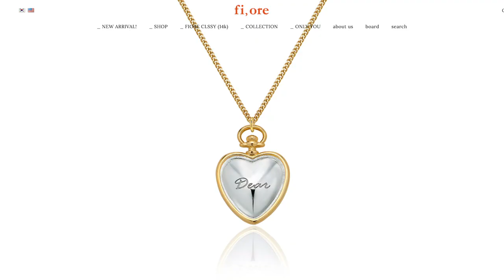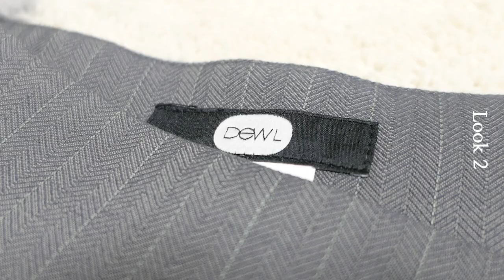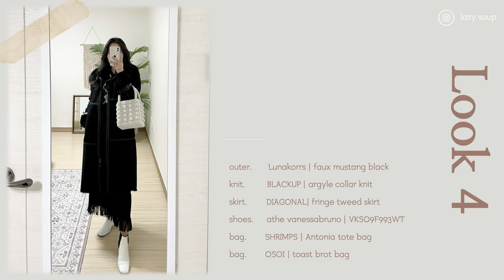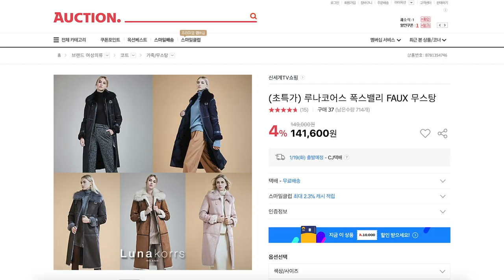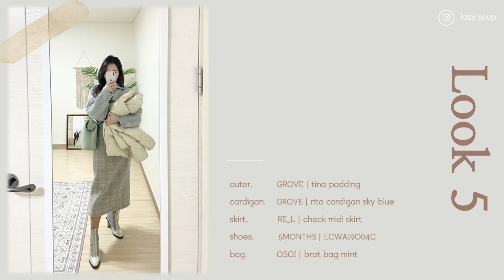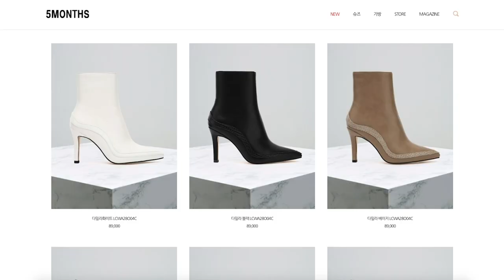(Eng) 겨울코디 패션하울 ☃️ 한 번 사면 오래 입는 고급진 아우터 코트 패딩 룩북! (그로브, 망고매니플리즈, 보테가베네타, 스타일난다 등)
코로나 때문에 집콕하는 현실이지만 그래도 예쁜 옷 입고 나갈 날을
손꼽아 기다리며 준비한 겨울 코디 영상입니다.

안에 받쳐 입을 니트, 스커트, 팬츠, 가방, 부츠까지
제가 자주 입고 좋아하는 아이템들로 채웠어요! 🙆🏻‍♀️💕

그나저나 패션 영상 너무 어려워요..
영상 속 어색한 제 모습 보고 드립 치고 싶어서 혼났네요..ㅋㅋㅋ

부족하지만 예쁘게 봐주시면 감사하겠습니다..!🙇🏻‍♀️✨

📌Information

- 공유드리는 링크는 최저가가 아닙니다.
- 품절된 상품은 대체품(🔸alternative) 링크를 달아드렸으니 참고 부탁드립니다.
- 일부 제품은 24S, 파페치, 마이테레사, YOOX 등 해외직구몰에서 구매하시는 게 더 저렴합니다.🔅

[Look 1]
outer. 베네통 BENETTON | BACT79661

kint. 스타일난다 STYLE NANDA | turtle neck knit

skirt. 에스제토 Eszeto | soft leather skirt

boots. 소다 SODA | ALH612KS10 (Sold Out😭)
🔸alternative. 탠디 TANDY | 74742K040 real leather
🔸alternative. 저스트지니 Just Jinny |  JJNA3GLO03 composition leather

bag. 스타우드 STAUD | Moon bag
🔅해외직구몰에서 구매하시면 더 저렴해요!

necklace. 피오레 fi,ore | heart pocket watch necklace

[Look 2]
outer. 망고매니플리즈 Mango, Many Please. | eco mink fur jacket

kint. 스타일난다 STYLE NANDA | turtle neck crop knit

skirt. 듀엘 DEWL | D19MSD034 (Sold Out😭)
🔸alternative. SHOP503| herringbone skirt light gray

shoes. 아떼바네사브루노 athe vanessabruno | VKSO9F993WT

bag. 메종마르지엘라 Maison Margiela | 5ac bag light gray

[Look 3]
outer. 베네통BENETTON | BACTA7961-YE

kint. 더무드 THE MOOD | puff black knit (Sold Out😭)
🔸alternative. THE MOOD | knit black

pants. 망고매니플리즈 Mango, Many Please. | pintuck pants

shoes. 보테가베네타 BOTTEGA VENETA | bold boots

bag. 버버리 BURBERY | buckle cross bag

muffler. 247 SEOUL | cashmere muffler

[Look 4]
outer. 루나코어스 Lunakorrs | faux mustang black

kint. 블랙업 BLACKUP | argyle collar knit

skirt. 다이애그널 DIAGONAL| fringe tweed skirt

bag. 쉬림프스 SHRIMPS | antonia tote bag cream

bag. 오소이 OSOI | toast brot bag ivory

[Look 5]
outer. 그로브 GROVE | tina padding (Sold out😭)
🔸alternative. OIAUER | 20FW Short Down

cardigan. 그로브 GROVE | rita cardigan sky blue

skirt. 리엘 RE_L | warm check midi skirt

shoes. 파이브먼스 5MONTHS | LCWA19O04C

bag. 오소이 OSOI | brot bag mint